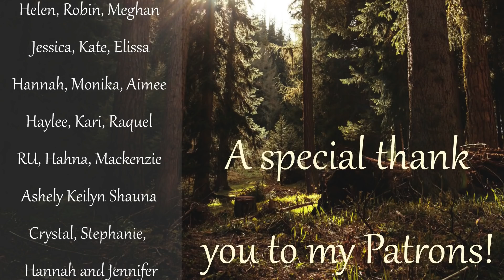True Crime ASMR |Billy Smolinski |Whispered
Welcome to GeekWares ASMR!

Want extra content you can’t find here on YouTube?
As low as 2 Dollars a month!

 Got Case Suggestions? Questions? Wanna chat?

Want a sneak peek into my life when I am NOT filming or researching?

Add me on SnapChat for even more behind the scenes footage!
GeekWaresASMR

Helen, Robin, Jessica, Meghan, Kate, Monika, Aimee,
Kari, Raquel,  Hahna, Mackenzie,
 Crystal, Stephanie, Jennifer, Morgan, Helen
Shanice, Lynne, Bernie, Candace,
Meghan Elissa, Mandy, Jenny Suzanne
Darius, Lainie Lindsey Miranda and Caitlyn
I appreciate each and every one of you! Much more than I can say.